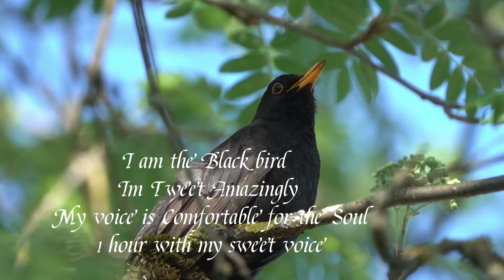Blackbird Sound, beautiful song for Relax & Deep Sleep , 1 Hour ... New Year 2021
Blackbird Sound, beautiful song for Relax & Sleep deep, 1 Hour.
Black bird song for Relax, Sleep, Study, Yoga, meditation.
Listen this Video and Enjoy Please.

Please note that loud sounds may damage your hearing.
 When playing one of our videos, please note that loud noises
can damage everyone's hearing in general.
Please do not place the speakers directly near your children.
Please be careful and sensitive to sounds.If you have an ongoing problem with sleep disturbance, do not hesitate to consult your doctor.
 We wish everyone safety.